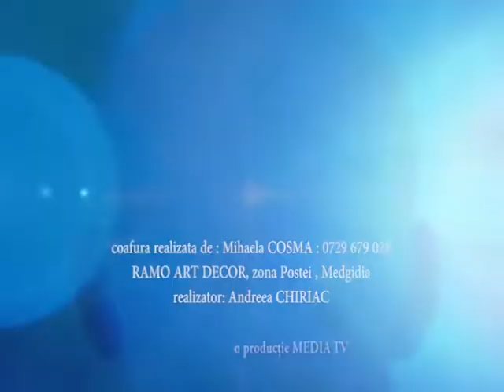Emisiunea "Trup si suflet"cu Urania Cremene si Andreea Chiriac